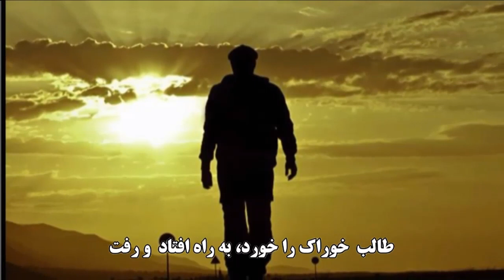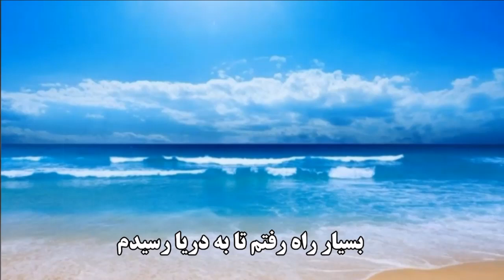طالب ( نوای مازندرانی) - خواننده: فاطمه عطایی